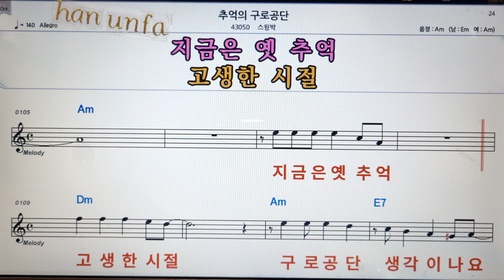추억의 구로공단/스윙박💋노래방 반주*기타 코드 악보*가라오케💖Karaoke*Sheet Music*Chord*MR